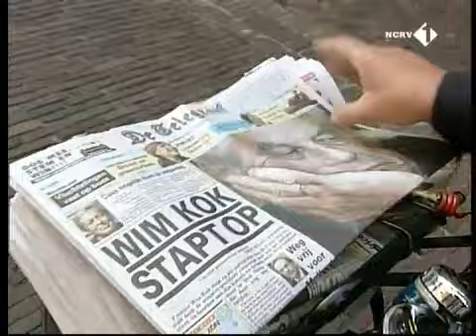Kok treedt af - Netwerk (NCRV)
Aart Zeeman interviewt Kamervoorzitter Jeltje van Nieuwenhoven (PvdA) over het aangekondigde vertrek van premier Wim Kok als partijleider van de partij van de Arbeid, in augustus 2001.